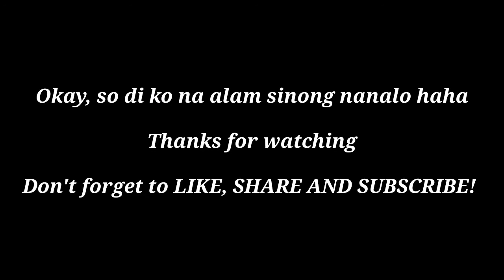WHISPER CHALLENGE! NAKAKATAWA!!